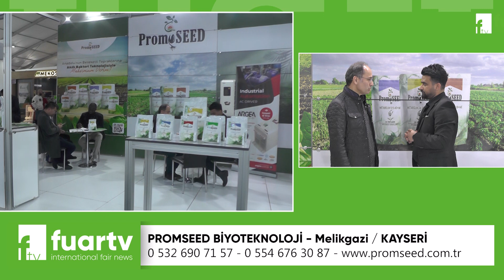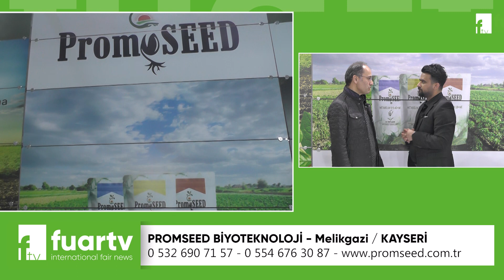BiyoTarımın Öncüsü Prof. Dr. Semih YILMAZ ile Derinlemesine Söyleşi | Fuar TV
"Bu etkileyici röportajda, Biyoteknoloji sektörünün lider ismi Prof. Dr. Semih YILMAZ, Fuar TV Muhabiri Sinan TOPÇUOĞLU ile bir araya geliyor. Firma sahibi ve deneyimli akademisyen Semih YILMAZ, 20 yılı aşkın süredir yaptığı bakteri araştırmalarını, genetik özelliklerin tarımda nasıl kullanıldığını ve şirketinin küresel başarı hedeflerini detaylı bir şekilde paylaşıyor. BiyoTarımın geleceğini keşfetmek ve sektördeki son yenilikleri öğrenmek için bu röportajı kaçırmayın! 🌱🔬